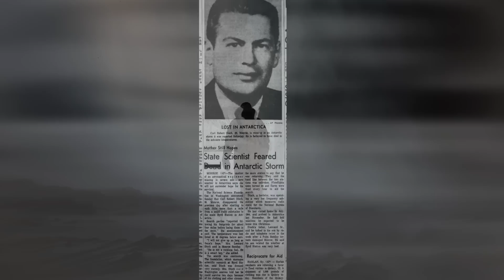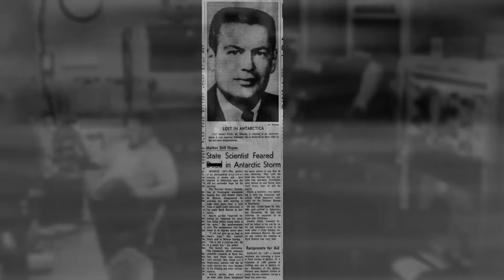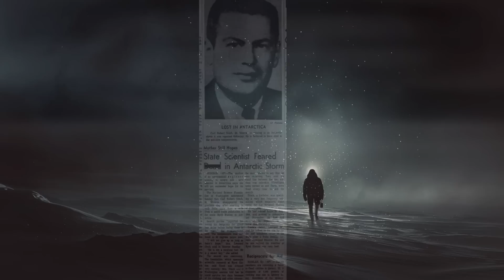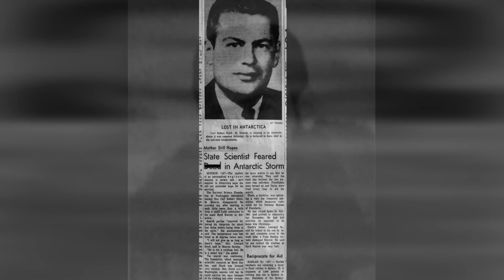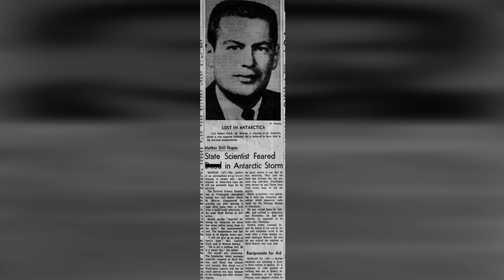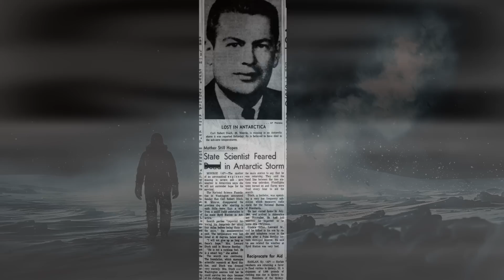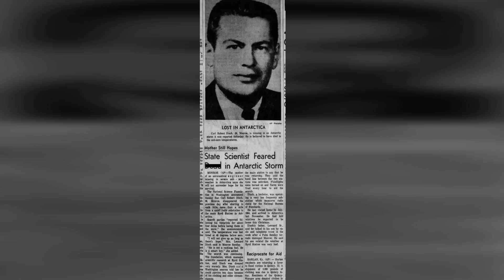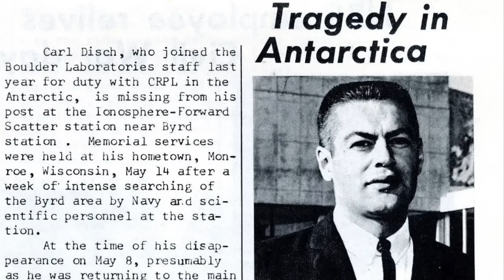This Physicist Released A Confession Just Moments Before He Suddenly Disappeared In Antarctica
This physicist released a confession just moments before he suddenly disappeared in Antarctica. This physicist suddenly vanished in Antarctica.

Carl Disch, a renowned physicist recognized for his significant contributions to the realm of particle physics, hailed from a quaint German town where his fascination with science, especially physics, bloomed at an early age.

His academic journey commenced with the pursuit of physics studies at a university in Germany and later took him across the Atlantic to the United States, culminating in the award of a Ph.D. in particle physics.